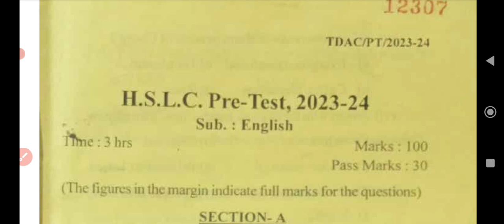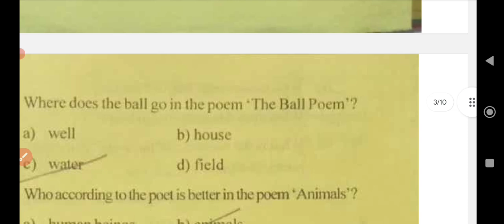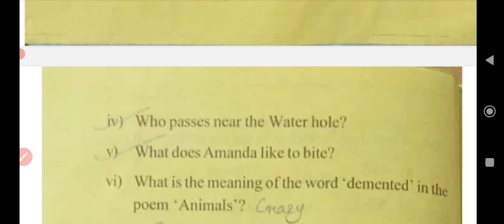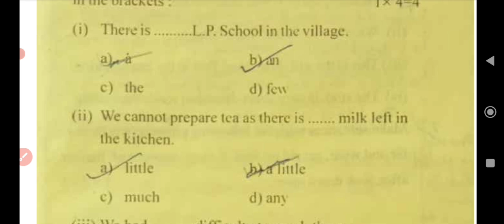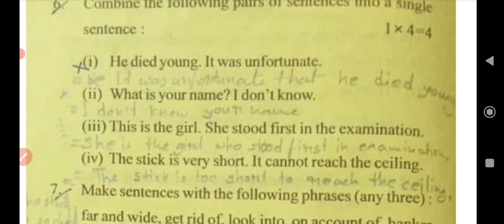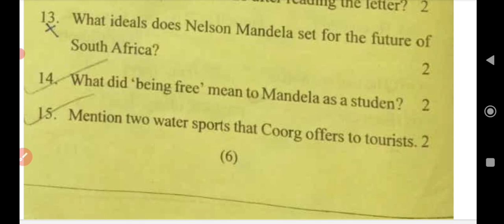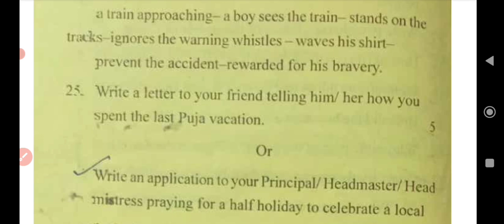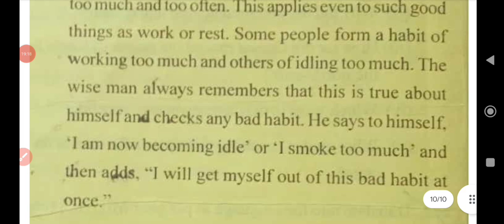SEBA HSLC Pre Test 2023-24|English question paper with solved mcqs & VSA|Class X Pre final paper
SEBA Tinsukia district HSLC Pre Test 2023-24|English question paper with solved mcqs & VSA|Class X Pre final paper

দশম শ্ৰেণীৰ ইংৰাজী বিষয়ৰ (English ) MCQs & VSA Answer Bank E-Book খন পাবলৈ ছাত্ৰ-ছাত্ৰীসকলে প্রথমে ৫০ টকা (50 Rupees) pay কৰিব লাগিব আৰু Payment receipt বা Screen shoot আমাৰ gmail id – বা WhatsApp Number লৈ প্ৰেৰণ কৰিব লাগিব। Payment receipt বা Payment Screen shoot পোৱাৰ লগে লগে আমি তেওঁক E-Book খন প্ৰেৰণ কৰিম।